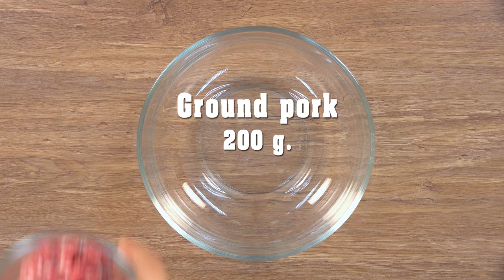Deep Fried Wrapped Pork With Noodle | Thai Food | Moo Sarong | หมูโสร่ง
2-3 serve

1. Ground pork 200 g.
2. Coriander root, garlic, pepper pound 1 ½ tbsp.
3. Salt ½ tsp.
4. Fish sauce ½ tbsp.
5. Egg 1
6. Oil 3 cup.
7. Egg noodle 100 g.